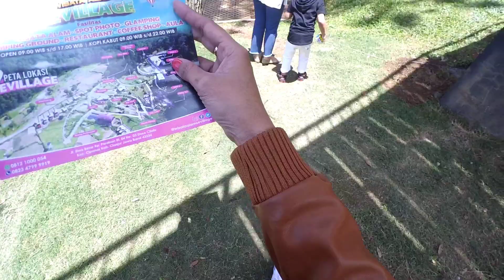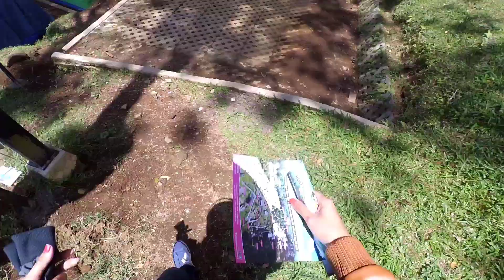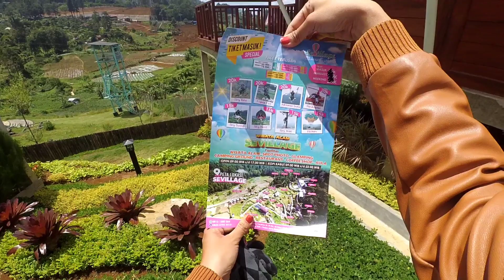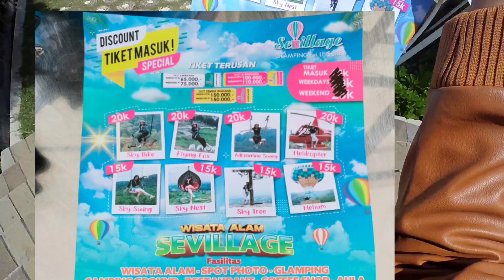Part2 SEVILLAGE |cocok banget buat liburan disini bareng keluarga | penginapan mulai 600k -1.500k‼️